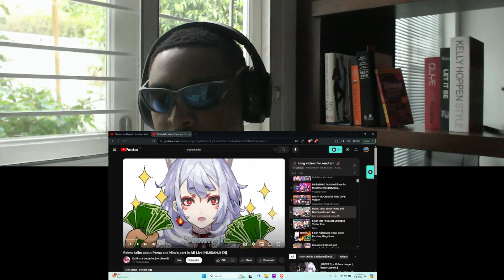Ethyria Channeled Nina's Energy In Their Performance.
🌟 DESCRIPTION🌟
Reimu talks about Pomu and Nina's part in AR Live [NIJISANJI EN]